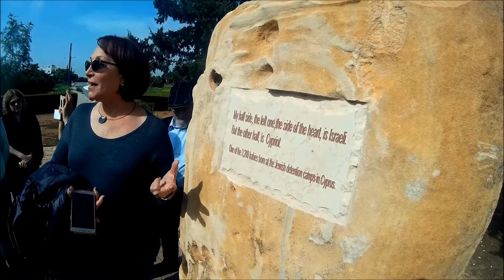טיולים בקפריסין, הקבוצה של 'מסע בעקבות קהילות ישראל' WJC עורכת ביקור באתרי מורשת העפלה בקפריסין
מדריך בעברית סמואל ווטסאפ
מסלול, לרנקה, הבסיסים הבריטיים, מעגן דיקלייה, מחנות המעפילים, הכפר קסילוטימפו, הכפרים החקלאיים, כפר הדייגים, איה נאפה, שמורת קייפ גרקו